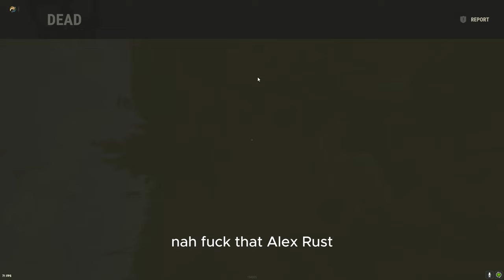Rust - But We Built The Most Invisible Base.. (Ft. N1ghtAdd1ct) Part 2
As the fresh wipe came, this time we wanted to be prepared and we got all the bp's before the server wipe and the adventure began at 17pm my local time. So we embarked on a mission to build the most invisible base in rust while fighting off other players that were willing to stop us. I hope you'll guys enjoy the first of multiple part of my adventure along side one of my awesome friends - NightAddict, also don't forget to subscribe, it means the world to me as well as it takes less than a second to do so and you would be able to stay tuned for following adventures! Thank you My dear 71 SUBSCRIBERS for getting me up where i am right now, this wouldn't be possible without you guys! Have a great day and stay Grubbin' .